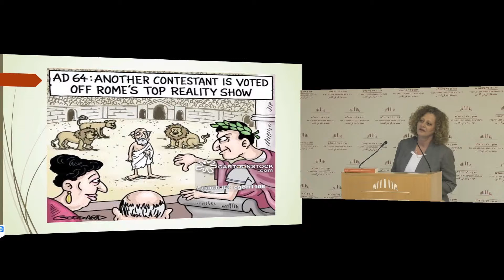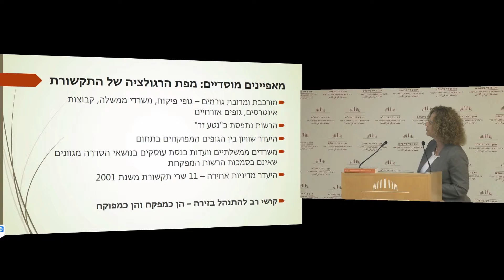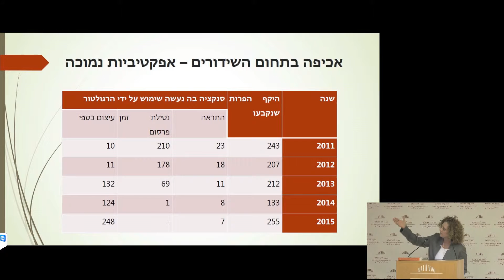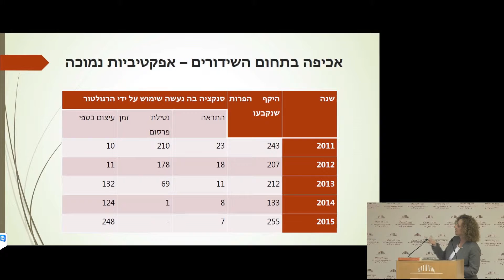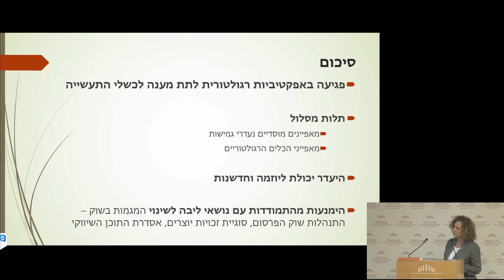הקשר והתלות בין הרגולציה לתקשורת: מי זקוק למי? | אילת מצגר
כנס
עודף רגולציה או חוסר ברגולציה? מחקר חדש על רגולציה בישראל
יום ראשון 19/03/17

רגולציה של התקשורת והאינטרס הציבורי
מנחה: עו"ד טלי ניר, לשעבר סמנכ"לית האגודה לזכויות האזרח

הקשר והתלות בין הרגולציה לתקשורת: מי זקוק למי?
אילת מצגר, לשעבר משנה למנכ"ל הרשות השנייה לטלוויזיה ולרדיו